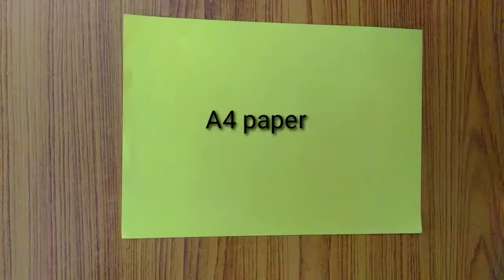Happy new year greeting card | pull tab origami envelope | easy origami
Hello friends

In this video I'm going to share how to make a pull tab envelope origami

If you like this video do